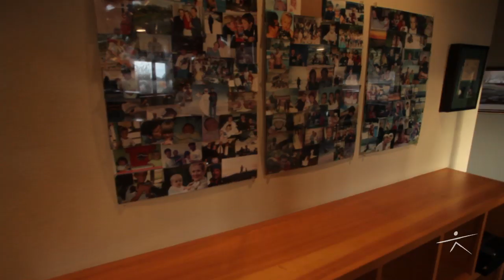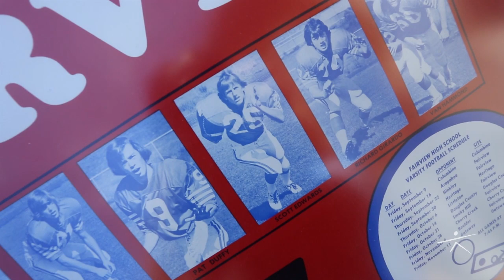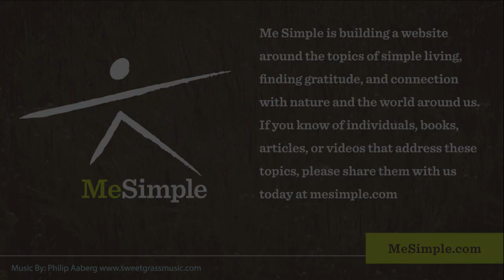Moving Out; Moving On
Scott says goodbye to his 4,800-square-foot home of 13 years as he plans to downsize and share resources and a roof with his mother. In this segment, Scott discusses how he and his family handled the difficult yet liberating transition as well as how this change affects the next steps in his journey towards simplification.